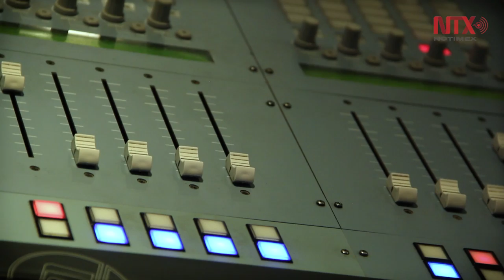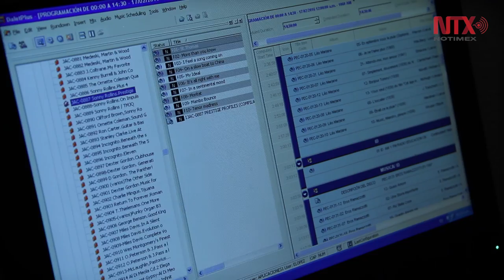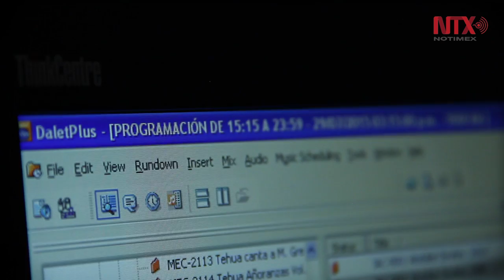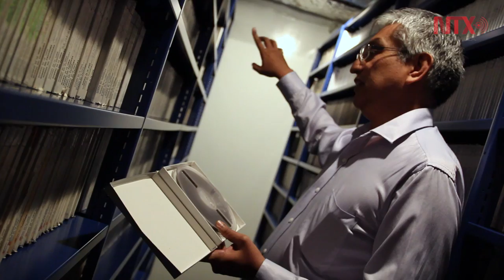Mientras exista la radio, los programadores musicales permanecerán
Expertos en géneros musicales y gozar de amplia cultura, perfil de un programador de música en Radio Educación